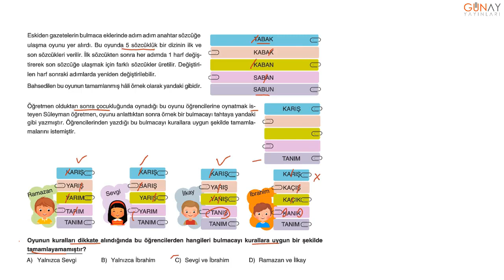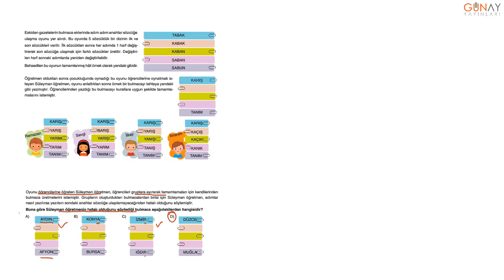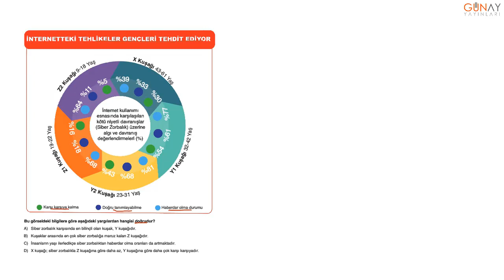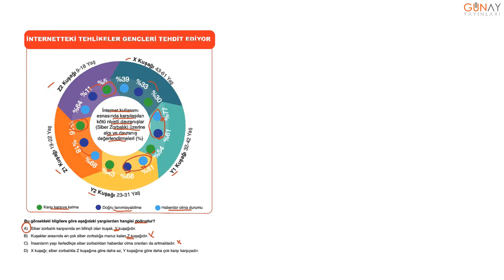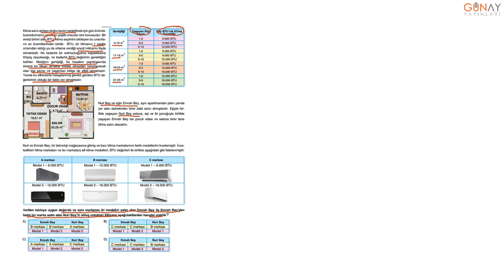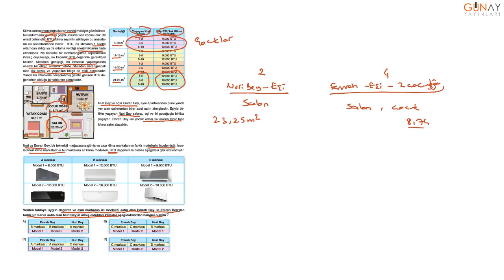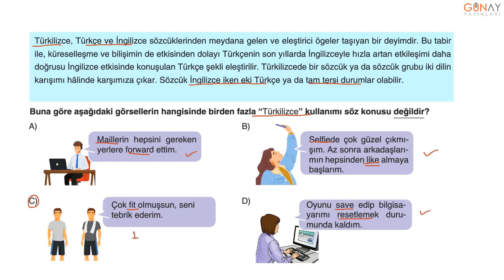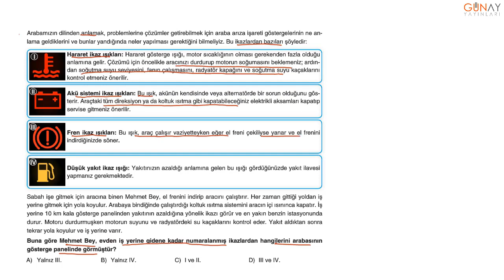Keşfet Serisi 8. Sınıf Görsel ve Sözel Yetenek Grafik Tablo Görsel Okuma Sözel Yetenek Test 5